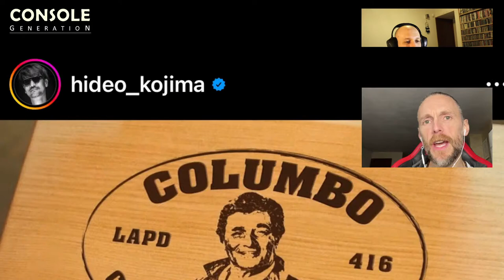Children of Silentown (Intervista) - CG Live 06/01/2023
- Intervista a Piero Dotti, Creative Director di Children of Silentown
- Gli annunci improbabili
- Le news della settimana
- La bomba della settimana
- La Resident Evil curiosity

Console Generation è la trasmissione radiofonica settimanale dedicata ai videogiochi. E' in onda in diretta tutti i venerdì alle 22:30, dal 2011 senza mai saltarne uno!

Su Console Generation troverai:
* Le prove e le anteprime degli ultimi giochi in uscita
* I commenti sulle principali news della settimana
* Interviste e ospiti in diretta
* La "bomba della settimana", un approfondimento sulla notizia più importante
* La "Resident Evil Curiosity", una rubrica fissa dedicata al survival horror più famoso del mondo.

Durante la diretta potrai intervenire nella chat aperta per dire la tua, per interagire con i conduttori e con gli altri ascoltatori e per commentare la trasmissione.

I conduttori sono Andrea Facchinetti e Raffaele Cinquegrana, due amici che si divertono con i videogiochi da sempre!